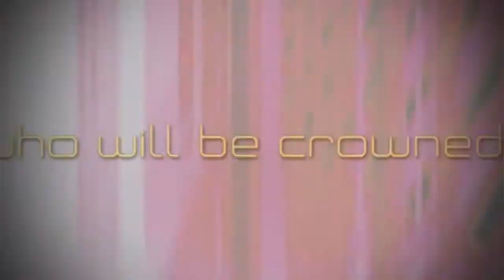Mr. and Ms. BBEAL 2014 Trailer Pageant Proper